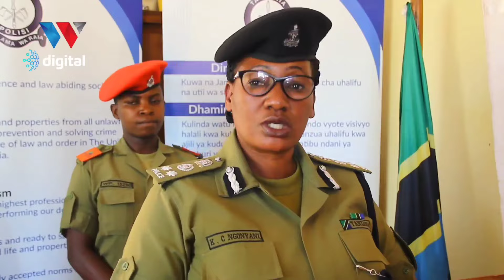SAKATA LA SATIVA KUTEKWA, POLISI WATHIBITISHA KUPATIKANA KWAKE AKIWA NA MAJERAHA